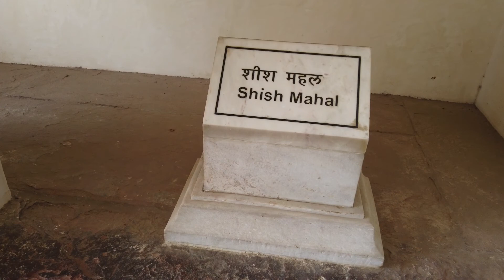agra fort || agra fort history in hindi || agra lal kila || lal kila tour guide|| nomad soul manish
This is manish from Nomadic Soul Manish came with  video of Agra in this video you will see beautiful fort.i have shown the road conditions as much as possible in previous video . I have also updated the time and distance for travelling

agra fort || agra fort history in hindi || agra ka lal kila || agra lal kila history

lal kila tour guide
agra fort,
agra fort history in hindi,
agra fort by tour guide
agra ka kila,
agra ka kila history in hindi,
agra ka kila lal kila,
agra ka kila dikhaye
agra ka kila
agra ka kila dikhayen
agra ka lal qila